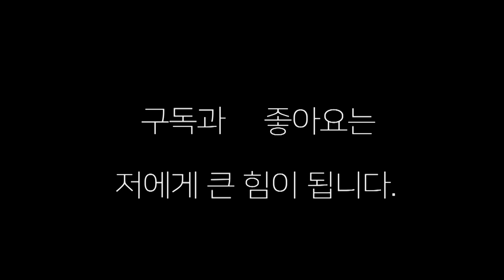여자 프로복서와 여자 프로 킥복서가 붙으면?!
여자 킥복서 이도경 선수와 여자 프로복서 김민정 선수와의 스파링